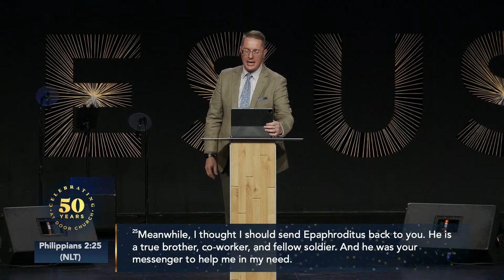09. Love is Love? | Garett King | 10 AM | September 24, 2023 | Door Church, Tucson, AZ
Join us for this series with Ps. Garett King as we explore the theme of Human Sexuality. We approach questions like: Why does this part of our lives matter so much? Is God's original creation plan really what's best in a modern culture? And what is the moral, ethical, and wisest way to make personal decisions in this area?

CCLI: 20695939